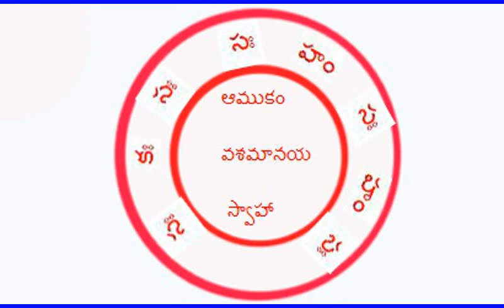కామదేవయ మంత్ర యంత్ర వశీకరణ మీరు కోరుకున్న వారిని పొందాలంటే ఇలా చేయండి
నీ సమస్య నీవే పరిష్కరించుకోవాలి ఎవరికీ డబ్బు ఇచ్చి మోసపోవద్దు
Play చేసి బాగా వినండి ఏది వీలై తే అది చేయండి
AB.Ravikumar
RatnasriHindusevasamaj